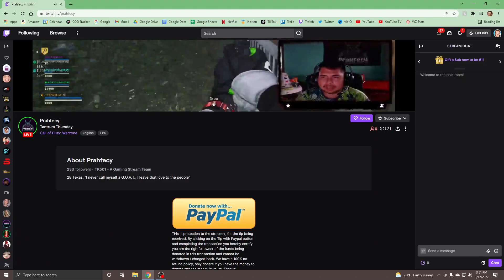Donating To Streamers With 0 Viewers